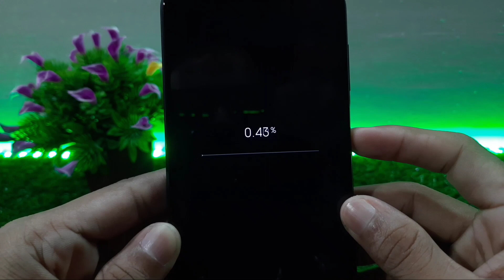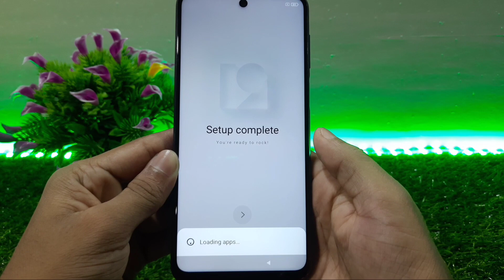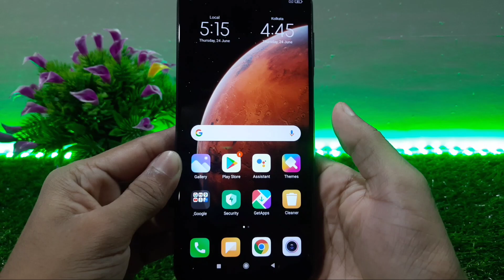Hard Reset Redmi Note 9 Pro Max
Assalamu Alaikum friends, in this video I will show you how to hard reset your xiaomi redmi note 9 pro max phone. That means you can fully reset your phone by watching this video. I hope this video will very helpful for you. So, watch and enjoy this video.